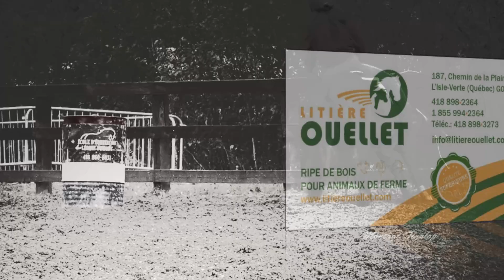Anya, compétition Gymkhana Ville Dégelis, Samedi 2024